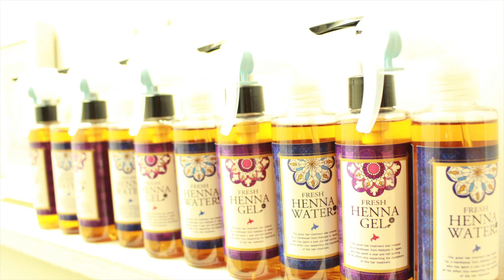【いきなりパーマおまかせ】パーマで激変！美容師がリアル配信＃札幌ボブパーマ